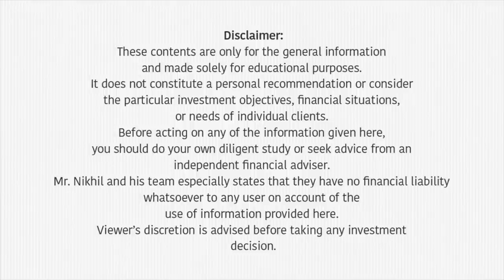ഇൻവെസ്റ്റ് ചെയ്യുന്നതിന്റെ 6 നിയമങ്ങൾ | Warren Buffett 6 Rules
6 Rules of Investing - Warren Buffet

- Cash is not a good Investment
- Invest in Productive Assets
- Be in your Circle of Competency
- Check the real value of your Investment
- Play Big